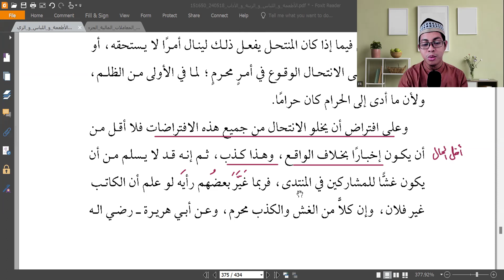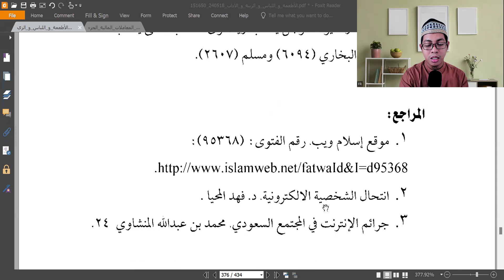Fikih Kontemporer: Meniru Atau Memakai Identitas Orang Lain - Ustadz Fida' Munadzir Abdul Lathif